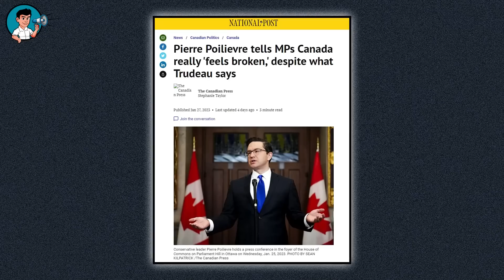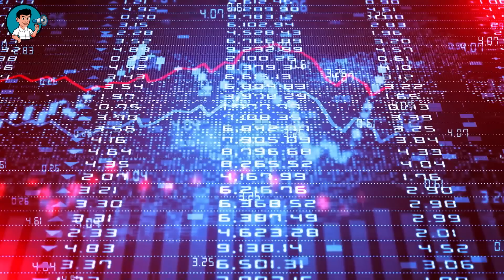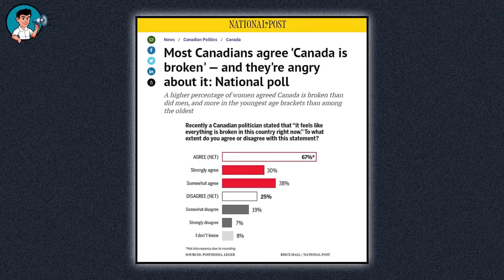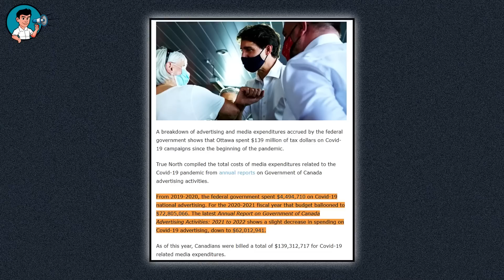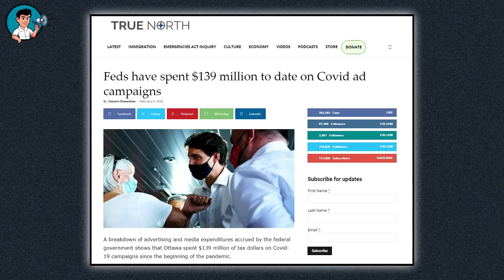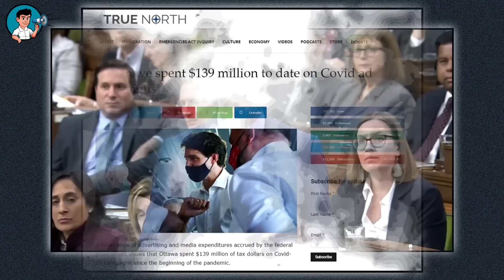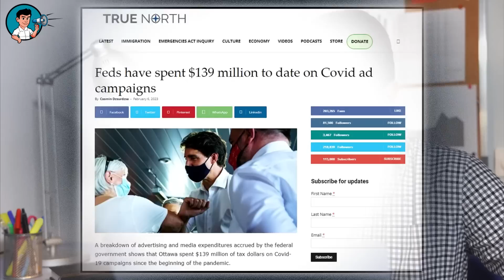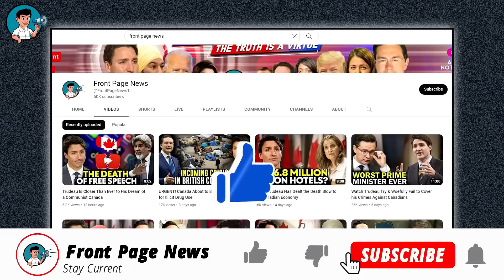Canadians Demand an End to Trudeau's Reign in Canada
Protect yourself and your personal data from hacking, malware and government censorship with Atlas VPN.

The constantly increasing costs of pretty much everything Canadians need to live, as well as the state of health care, are obvious examples of issues that directly affect the lives and well-being of the country's citizens. The Canadian government has publicly said that it is aware of and working to address the concerns of its citizens. But official answers typically center on analyzing the issue rather than resolving it. Perhaps the cause of the outcry is the government's actions. The results show that Canadians consider these issues very important, yet they do not believe that their government gives them sufficient attention. Cost increases, including inflation and interest rates, are cited by sixty eight percent of Canadians as their top economic concern. Comparatively, only twenty eight percent are confident that the federal government considers this a key priority. At the same time, health care is a major issue for fifty nine percent of Canadians, but only twenty five percent believe it is where the federal government's focus lies.

"The numbers are a warning," Andrew Enns remarked while stating that in a government, regardless of what level— federal, provincial, or municipal, the general population is the customers. According to Enns, they all interact with the government in some form or fashion. These are their opinions. And they’re basically saying they don’t like how business is running right now.”

Enns also said his team heard talk for months that our systems are seemingly falling apart. He saw examples of it, too, with enormous waits for passports, frustrating airport delays, and fast-rising grocery prices. Apparently, if the poll captures the mood of the nation, then it translates into a lot of anger in a lot of places from a lot of people.